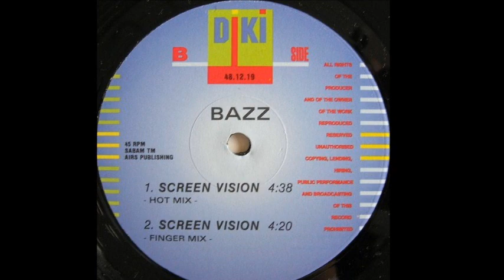Bazz - Screen Vision (Finger Mix) (B2)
Bazz ‎- Screen Vision
Sello:DiKi Records ‎
Formato:Vinyl
País:Belgium
Fecha:1990
Género:Electronic
Estilo:Techno
Producer - Samyn Roger